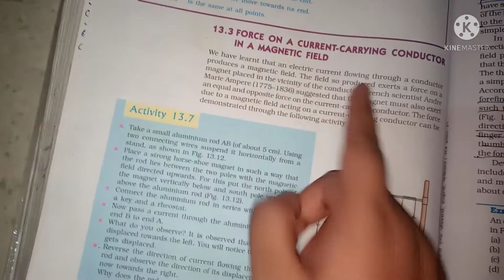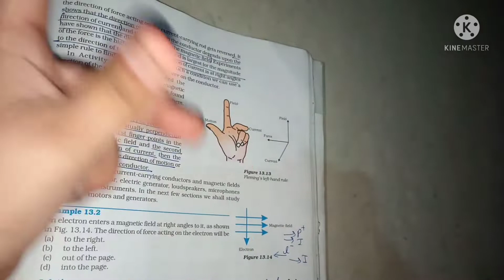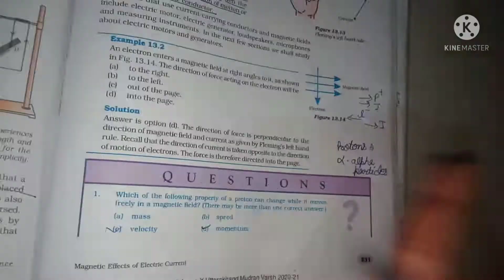Science Class 10 Ch:- Magnetic effects of electric current Episode-5🔥🔥